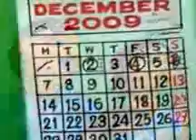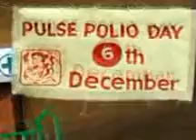Animated Short Film-"I Love Daddy"